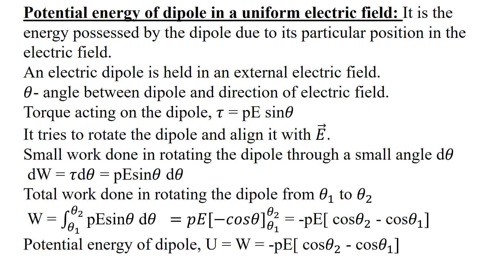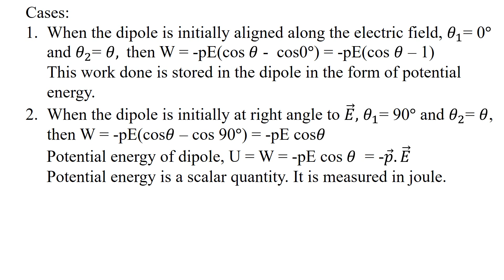Potential Energy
Potential Energy possessed by an Electric Dipole placed in electric field.